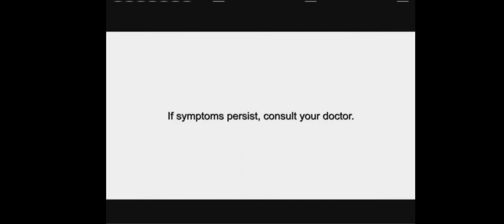Sangobion Tvc Sarah Geronimo (no copyright)